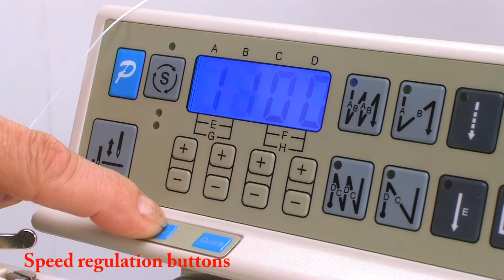Global WF 3995 AUT - Single needle heavy duty top feed leather and canvas sewing machine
High-speed, single needle, drop feed sewing machine with alternating outside presser foot, large hook, thread trimmer and automatic back tack. This sewing machine has fully automatic lubrication and the motor is integrated in the machine.( direct drive) The bobbin winder is built-in the machine head. Presser foot lift is available as an option.

We keep a large variety of leather sewing machines in stock!

Macchine per cucire scarpe,macchine per cucire industriali,
Maquinas costura industriais, Schneiderei dreifachtransport Naehmaschinen, Polsterer Naehmaschine, Maschinen fuer lederarbeit, machine a coudre triple entrainements,maquinas de coser triple arrastre,
Machine a coudre la toile, drievoudig transport industrie naaimachines, triple transport machines,
Sewing leather, sewing canvas, Leather sewing machines, how to sew leather, Sewing boat canvas, Sail and canvaswork sewing machines, commercial sewing machines, Unison sewing machines, sewing machines for the upholstery industry,